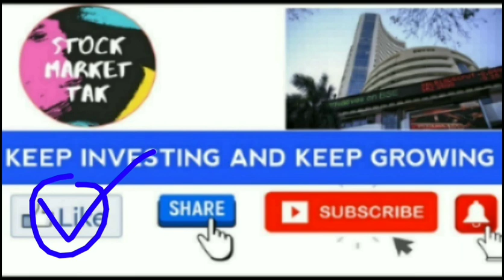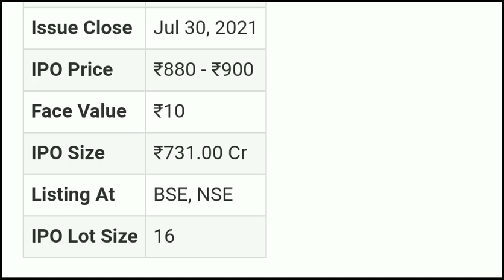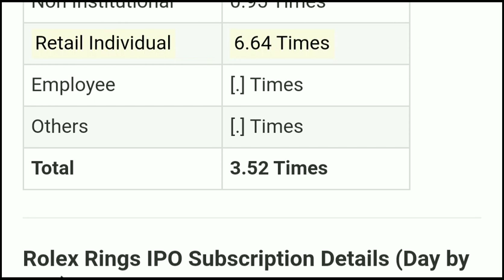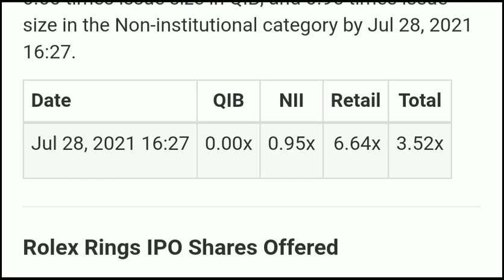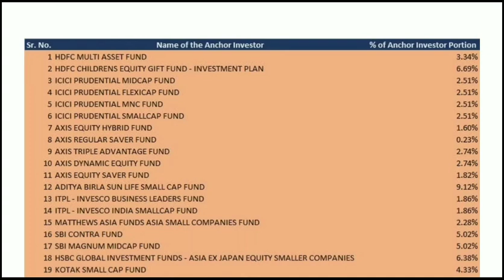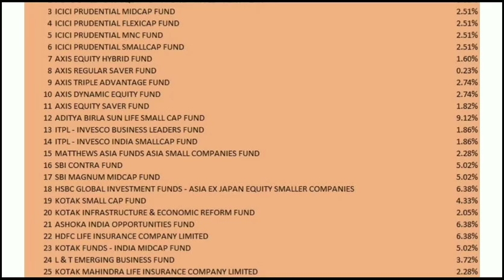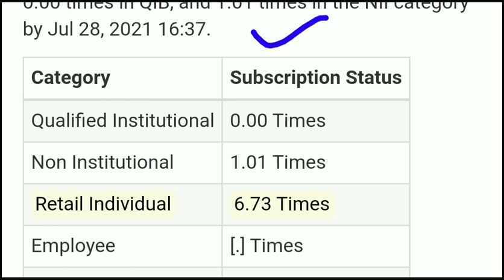ROLEX RING IPO DAY 1 SUBSCRIPTION STATUS • ROLEX RING IPO • ROLEX RING IPO GMP • UPCOMING IPO 2021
My Favourite Book List :

📖 The Intelligent Investors (English)

📖 One Up on Wall Street
📖 The Dhandho Investors

tatva chintan ipo anil singhvi,
tatva chintan ipo review,